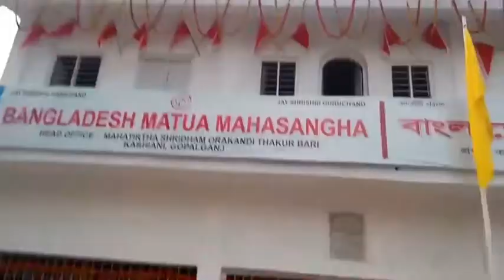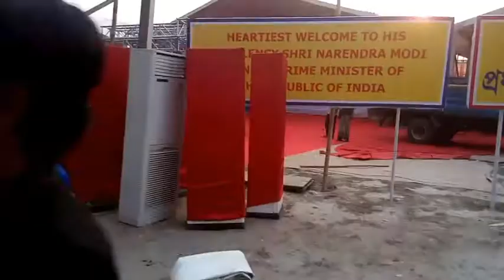ওড়াকান্দি ঠাকুর বাড়ী (গোপালগঞ) /ORHAKANDI THAKUR BARI (GOPALGONJ)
মতুয়া সম্প্রদায়ের প্রতিষ্ঠাতা যুগাতার শ্রীশ্রীঠাকুরের লীলা নিকেতন ওড়াকান্দি ধামে (ফরিদপুর ) গোপালগঞ্জ পূর্ণব্রহ্ম শ্রীশ্রীহরি ঠাকুরের  আবির্ভাব তিথি উপলক্ষ্যে মধুকৃষ্ণা ত্রয়োদশী তিথিতে সপ্তাহব‍্যাপী মেলা  স্নান এবং ভগবান শ্রীশ্রীগুরুচাঁদ ঠাকুরের ও প্রভুপাদ শ্রীশ্রীপতিচাঁদ ঠাকুরের অভিষেকোৎসব। মধৃকৃষ্ণা ত্রয়োদশীতে বারূণী স্নান ও বারুণীর মেলা। পূর্ণ লাভের আশায় প্রতি বছর হাজার হাজার মতুয়া স্নান করতে আসেন কামনা সাগরে।

নতুন সাজে সাজানো হয়েছে ওড়াকান্দি ঠাকুর বাড়ীকে। ইতিহাসে এই প্রথম এতো সুন্দর সাজে ওড়াকান্দি ঠাকুর বাড়ীকে সাজানো হয়েছে। বিগত দিনে আর কোন সময় এমন করে সাজানো হয়েছ কিনা জানা নাই। এখানে কামনা সাগর, বাংলাদেশ   মতুয়া মহাসংঘ, হরিমন্দির,গুরুচাঁদ মন্দির আছে।